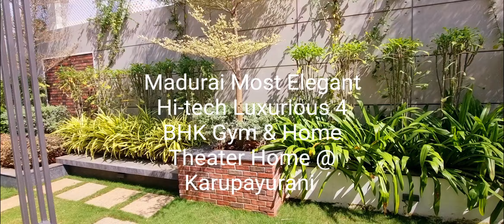Madurai Foreign design 4 BHK Hi-tech Luxury, Home Theater Home @ Karupayurni by Snk 9894077390.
Generally, people would have a dream home to build in their life that has extraordinary interiors like a luxuries resorts abroad. To fulfill such dreams of our customers, We are promoting seven beautiful houses built in Madurai in a gated community with state-of-the-art facilities and a stunning foreign design. With experienced architects and engineers, Sriram Builders Company has developed these seven houses with 6.25 cents space and 4200 sq ft build-up area.
The house has double parking on the ground floor, large enough to accommodate a BMW and a Toyota Fortuner. The ground floor is a double-purpose space with a gym with all kinds of the latest equipment and a home theater. This space can be utilized for a workout while watching youtube, sports programs, or satellite tv programs with DTS effects like inox theater. Lift in this house allows you to easily reach the next three floors from this space. Outside with wall mount attaches the lush garden and bounteous setup to cool the eyes. An iron staircase is provided for the elders and children to climb easily.
As we move to the first floor, the eye-catching interior design is set in the living hall with a beautiful luxurious sofa, AC, TV, and diamond-cutting glass false ceiling light. The dining hall is spacious with wall structured water fountain and a wall mount green garden. The whole family can sit and enjoy the food while enjoying nature. The modular kitchen has a four-burner stove with a chimney attachment. Kitchen glass shelves allow one to pick items easily and the food processor, refrigerator, and washing machine are perfectly positioned for easy use while cooking. There is a service area next to the kitchen for effortless dishwashing. A master bedroom in the dining hall and a pooja room are well-positioned with artistic taste.
On the second floor, Three bedrooms with different beautiful designs and spacious glass windows with remote control screens. To conclude precisely, all three rooms are spectacular and uniquely designed to suit customers' luxurious needs.
The SNK Associate Real Estate Consultancy is to connect customers to buy or sell the property. We are the main Coordinator for both seller and buyer. Our service extends to the customers during the complete process of acquiring the property. We market properties on Facebook, Instagram, Google My Business, and Youtube from these platforms, we have a huge potential customer base for buying our promoted properties. Customer happiness is our pleasure. Consultancy service charges are applicable.

Address:
SNK Associate Real Estate Consultancy.
No 2, Lakshmi Garden,
1st Main Road Kalainagar,
P & T Nagar, Madurai -625017.